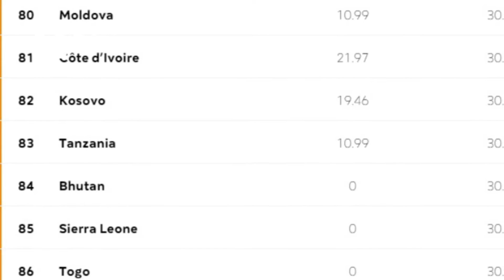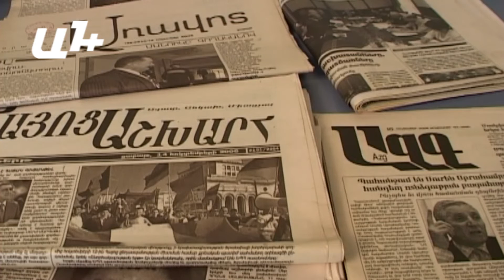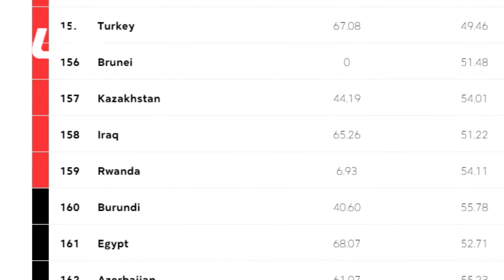«Ակնհայտ դիտավորությամբ լրագրողներին հավաքեցին մի տեղ և սկսեցին ռմբահարել». Ժաննա Ալեքսանյան